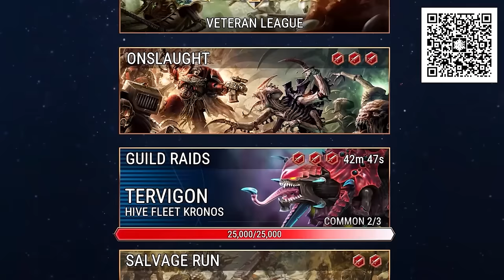The Unique HORROR Of Each Greater Daemon. | Warhammer 40K Lore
Time Stamps
0:00 Intro
1:31 Tacticus
3:08 What are greater daemons?
8:40 Blood Thirsters
13:26 Great Unclean Ones
18:36 Keepers of Secrets
24:02 Lords of Change
29:16 Which Greater Daemon Is Strongest?